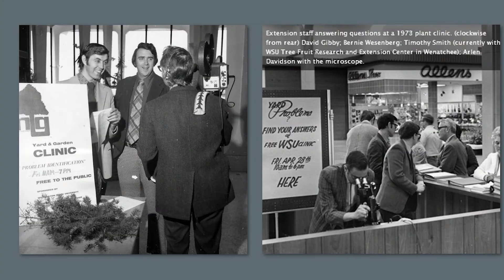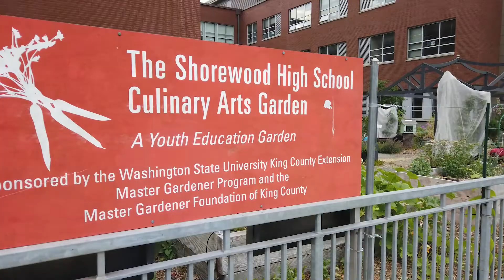MG 50th promo FINAL